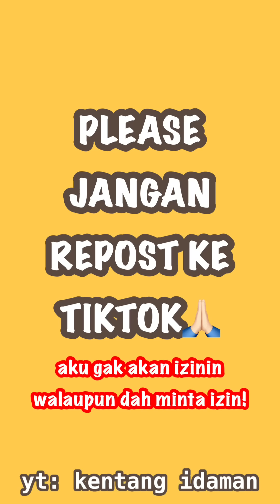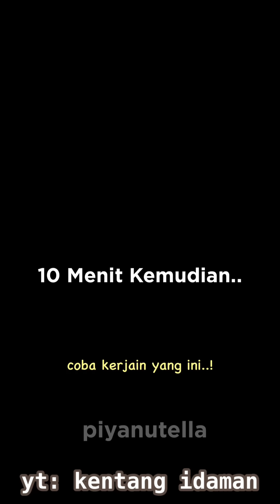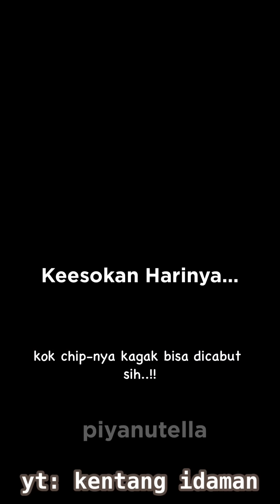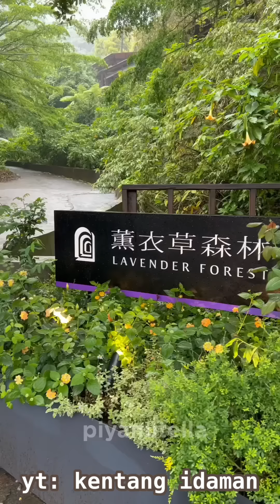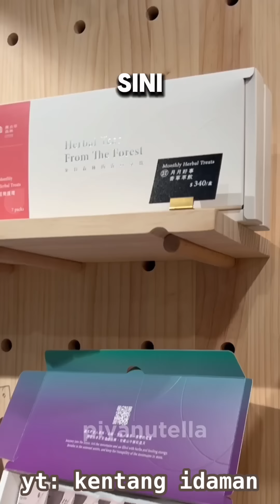KOMPILASI VIDEO TIKTOK PIYAN (Chip B?!?) Kentang Idaman 2024